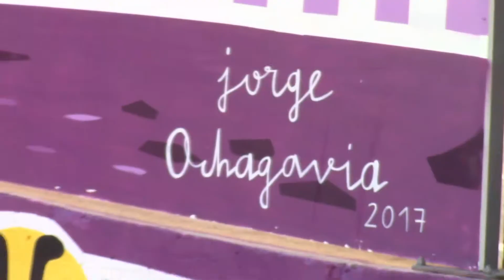Paseo por Pradejón (La Rioja)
Imágenes de la localidad riojana de Pradejón, grabadas en el año 2017.